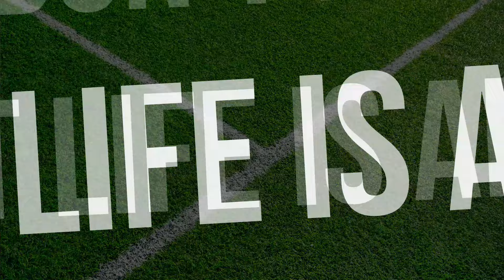Aviron Bayonnais vs Lyon | 2023/24 France Top 14 | Full match Rugby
Round 17
02/03/2024
Aviron Bayonnais vs Lyon - Full Match Rugby